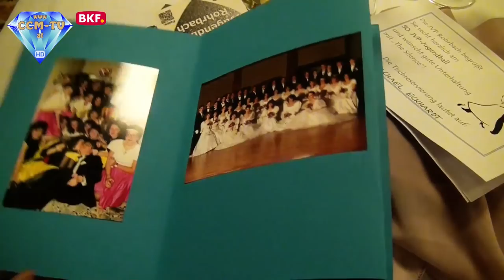5. 1. 2018 - 50. JVP Ball in Rohrbach - CCM-TV.at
Beste Stimmung beim 50. ÖVP Jugendball in Rohrbach bei Mattersburg. Traditionellerweise fand am 5. Jänner der 50. Jugendball der Jungen ÖVP Rohrbach im Café Maria Horning statt. Hermine Landl, die Obfrau der JVP Rohrbach, begrüßte gemeinsam mit JVP Landesobmann LAbg. Patrik Fazekas die zahlreich erschienenen Gäste. Nach dem Einmarsch der älteren Jugend wurde der Ball durch die gelungene Polonaise der Rohrbacher Jugend eröffnet. Danach wurde die Tanzfläche mit den klassischen Worten "Alles Walzer" für alle freigegeben. Die Band „Sound of Silence“ heizte dem Publikum ein und sorgte für ausgelassene Stimmung auf der Tanzfläche. Auch die Tombola war sehr gut mit Preisen bestückt und der Lospreis hielt sich mit 2 Euro auch in Grenzen.

© CCM-TV.at
nicht erlaubt.